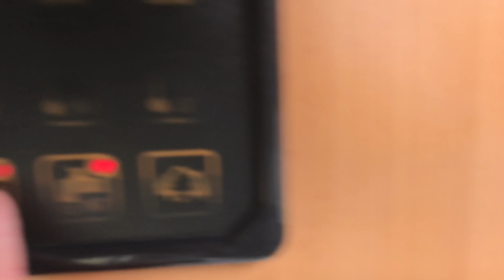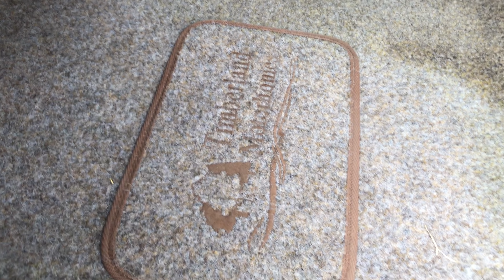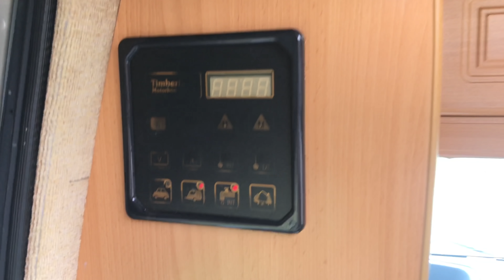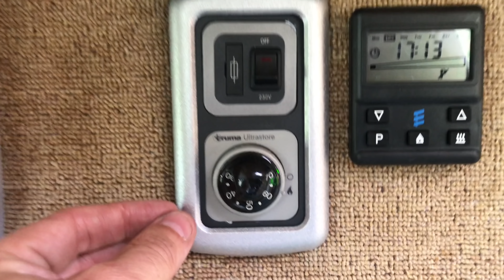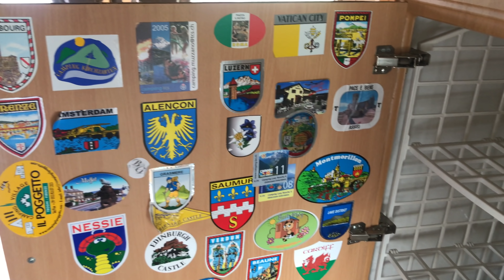2004 TIMBERLAND FREEDOM 2 MOTORHOME REVIEW BY CAMPER NERD ANTONY VALENTINE WITH DRONE FLYOVER !!!!!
HERE IS MY REVIEW OF A 2004 TIMBERLAND FREEDOM 2 ON A FIAT DUCATO 2.8 DIESEL CHASSIS.